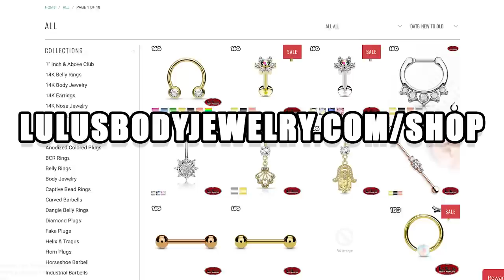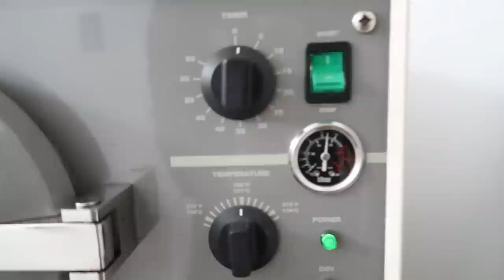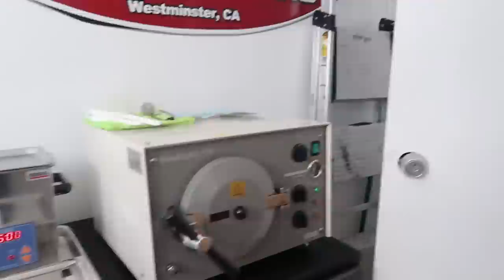DON'T USE ALCOHOL TO CLEAN YOUR PIERCINGS!!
►Our Story:

Lulu’s Body Piercing was established 16 years ago in Norwalk, CA located in the Norwalk Indoor.

For over 16 years we have provided our professional piercings services and certified products to thousands of satisfied customers and continue to do so.

The name Lulu is named after the owner of the store, who saw the vision of providing customers with professional piercings in a clean, sterile and healthy environment.
These web clips feature piercings performed either by professionals, or under the supervision of professionals. Lulu’s Body Piercing must insist that for your safety and the protection of those around you, do not attempt any of the piercings or stunts you’re about to see.